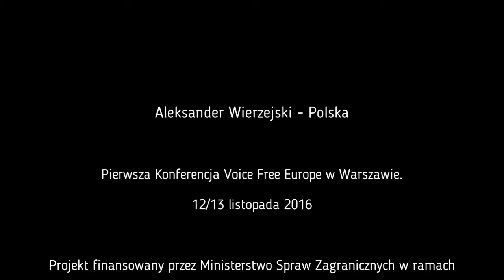Aleksander Wierzejski - Polska